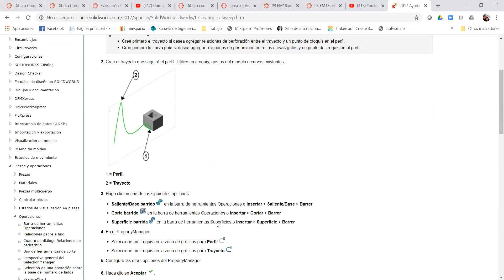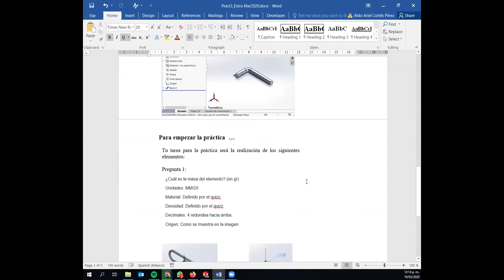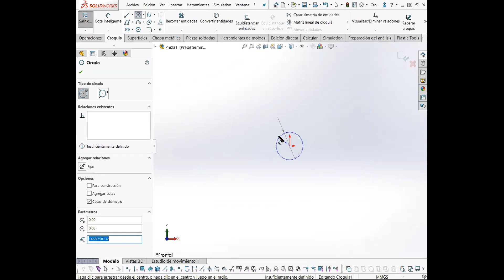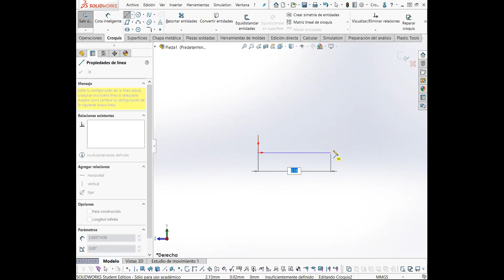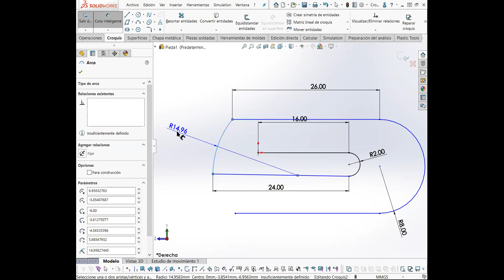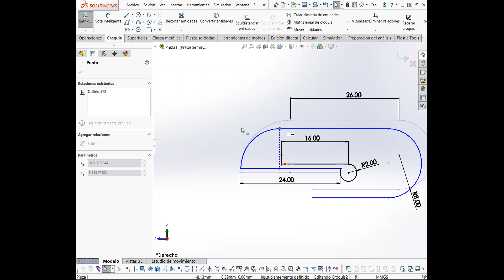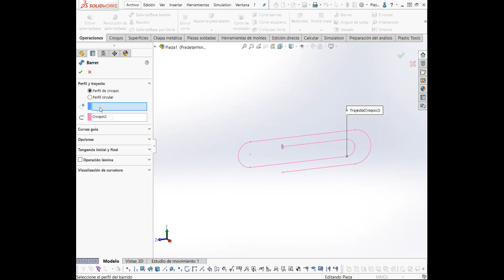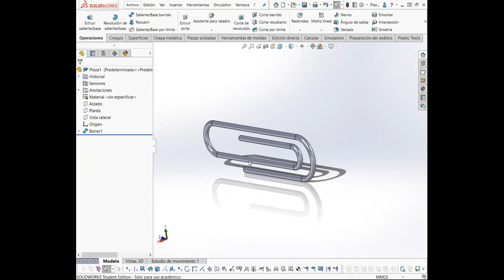Práctica barridos 1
Creación de barridos usando Solidworks